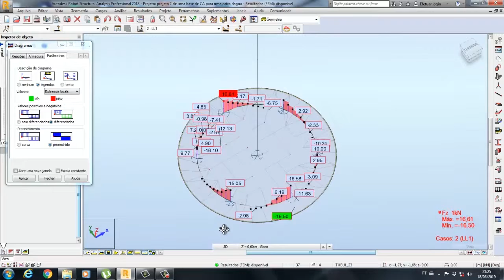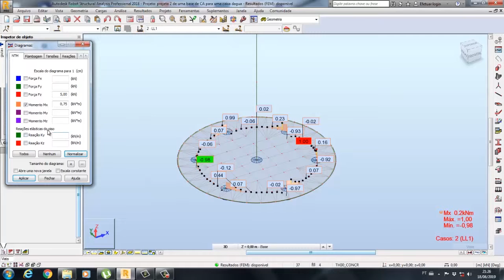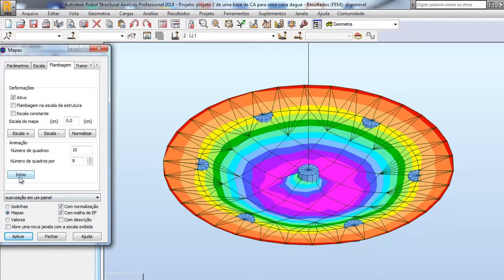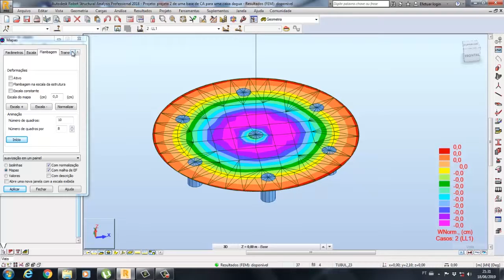6 resultados da aplicação do peso da agua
Neste vídeo o Robot analisa os esforços de tensões, deslocamentos, reações e momentos provocados pelo peso da água uniformemente distribuido no centro da laje em KN/m2, na própria laje, na viga circular de borda e nas estacas.